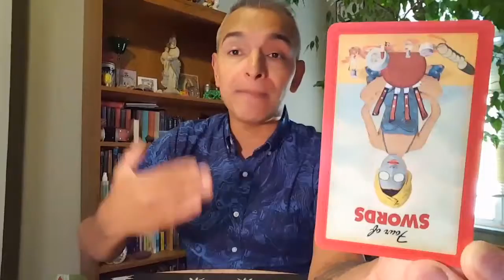9/1/17 TodaysTarot 4SwordsReversed 😉